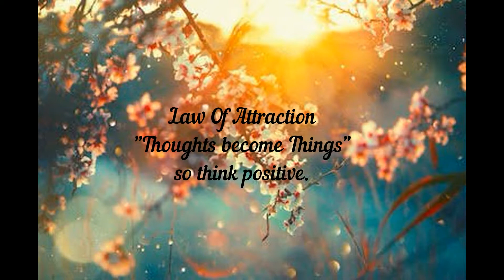Moli k paratha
Moli k parathy is one of the favourite  dish usually served to family on weekend.Be sure to try and serve to your loved ones.